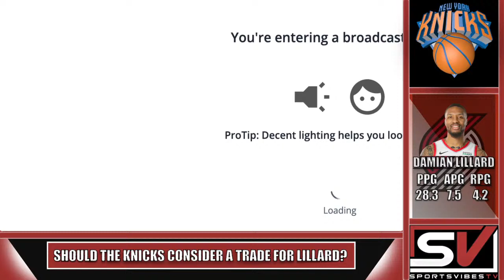Damian Lillard Rumors | Can Luca Vildoza Contribute In The Playoffs | Live On SportsVibes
Check in with Quis and Inf as they discuss the recent Damian Lillard rumors. They will also discuss the signing of Luca Vildoza